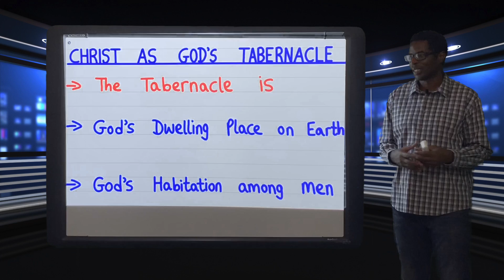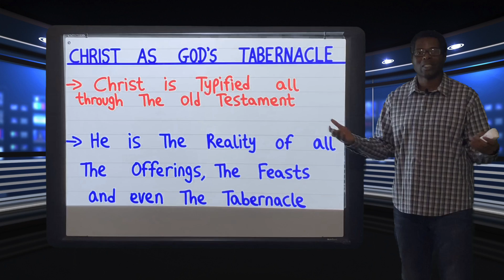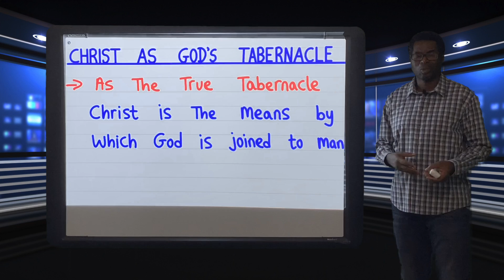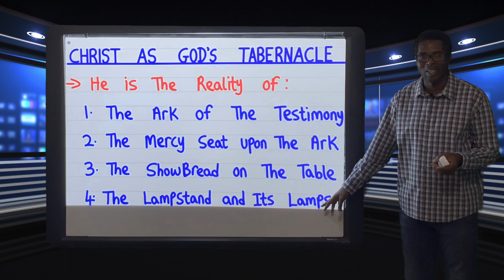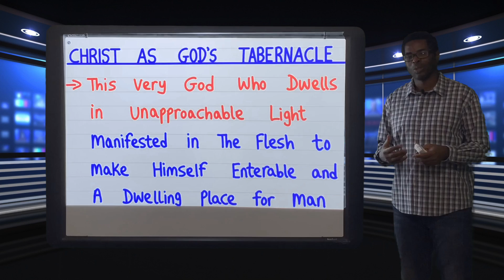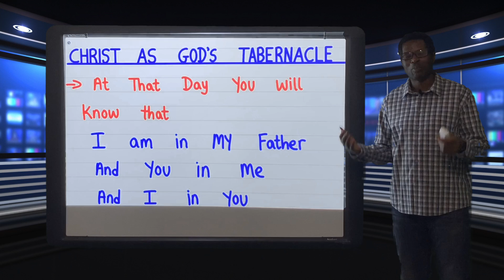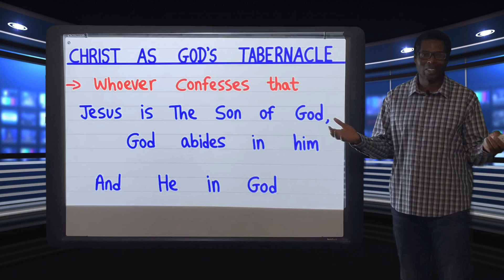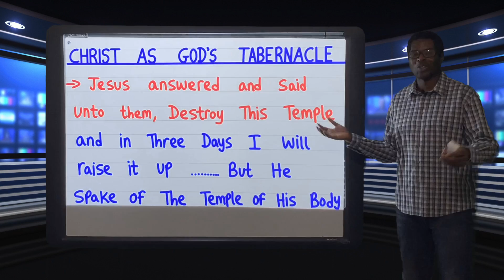Christ as God's Tabernacle